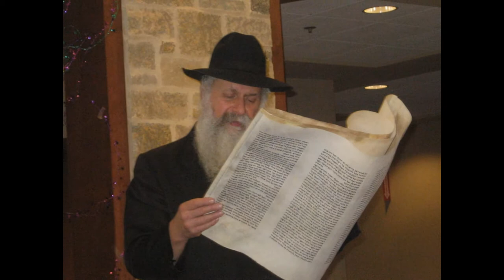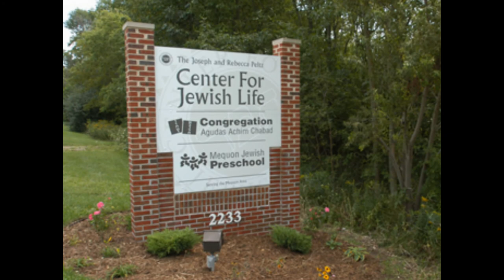Celebrating 30 years of Rabbi & Rebbetzin Rapoport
Enjoy a journey looking back at 30 years of Chabad activities in Mequon led by Chabad Shluchim  Rabbi Dovid and Fagie Rapoport. Thank you to all the friends, supporters and dedicated members who made these 30 years so successful and beautiful!